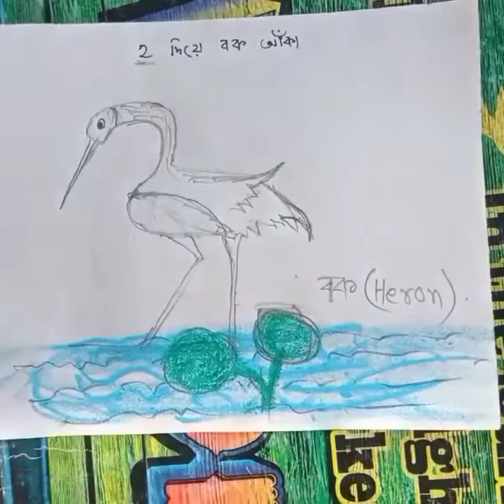2 দিয়ে বক আঁকা,ব্যাঙ আঁকা,কুঠার আঁকা,চেয়ার আঁকা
2 দিয়ে বক আঁকা,ব্যাঙ আঁকা,কুঠার আঁকা,চেয়ার আঁকা

Hello friends I am Abu Raihan. And on the bell button next to it. To watch the next video.

বক আঁকা,ছবি আঁকা,ছবি আঁকা শেখা,বক আঁকা নিয়ম,বক পাখি আঁকা,পাখি আঁকা,2 দিয়ে বক আঁকা,94 দিয়ে বক পাখি আঁকা,বক আঁকুন খুব সহজেই,সহজে বক আঁকা,r দিয়ে বক আঁকা,ঈ দিয়ে বক আঁকা,6 দিয়ে বক আঁকা,2y দিয়ে বক আঁকা,বক আঁকা শিখি,লাভ দিয়ে বক আঁকা শিখুন,বক আঁকার সহজ নিয়ম,r দিয়ে বক আঁকা,ছবি আঁকার সহজ নিয়ম,বক আঁকা নিয়ম ( 9 দিয়ে),34 দিয়ে বক পাখি আঁকা নিয়ম,## বাংলা ১ সংখ্যা দিয়ে বক আঁকা,বক আঁকার সহজ উপায়,বক আঁকার সহজ নিয়ম,2 দিয়ে বক আঁকবো কিভাবে আমরা

# DrawingTutorial
# DrawingARat
# EasydrawingTutorial